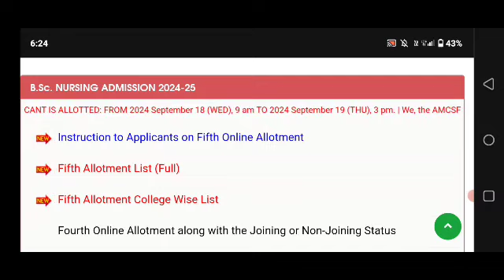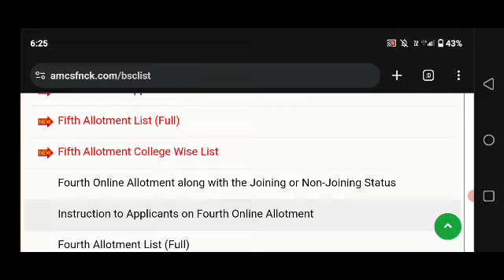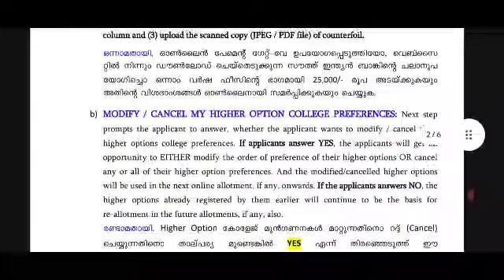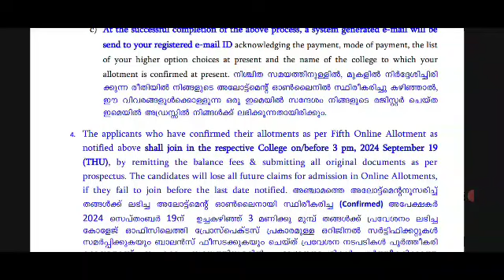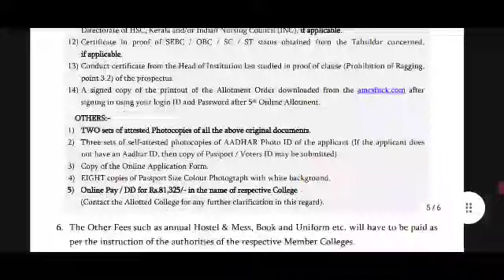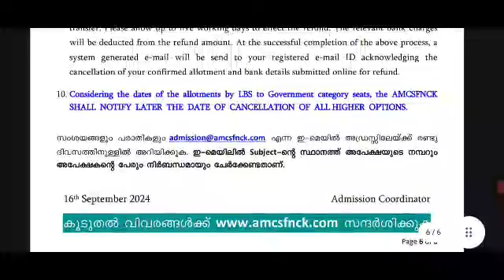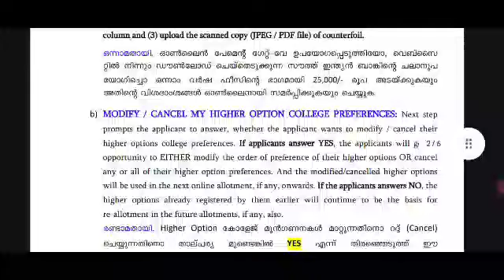Amcsfnck Bsc Nursing fifth allotment result| admission നാളെ അവസാനിക്കും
diploma 2023
4 year diploma